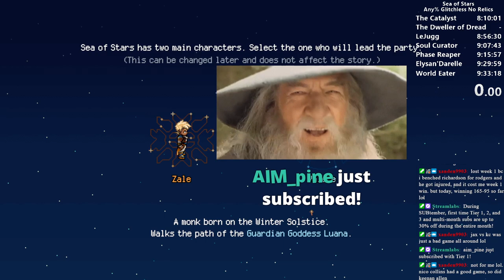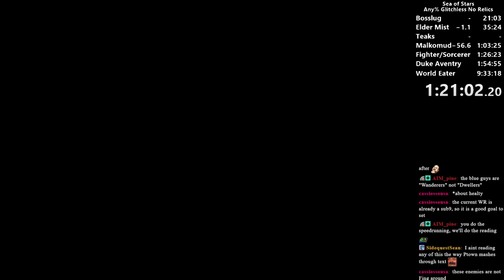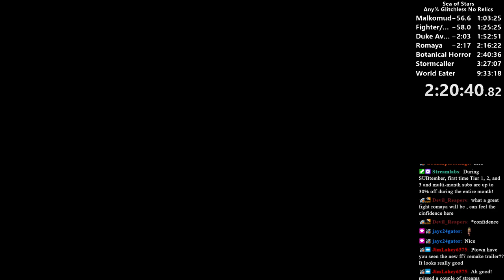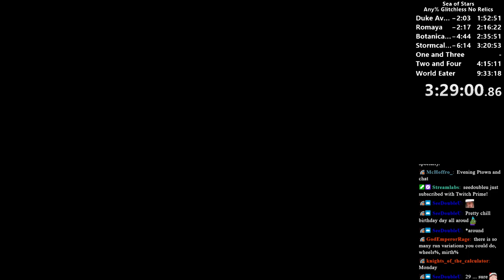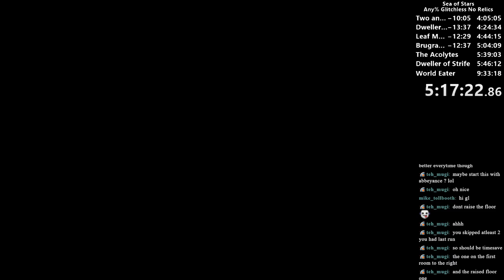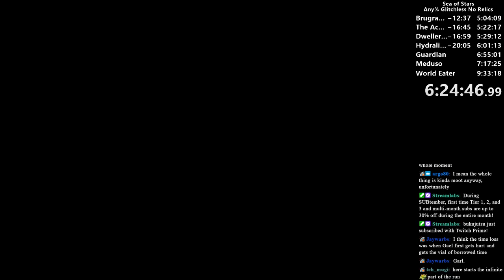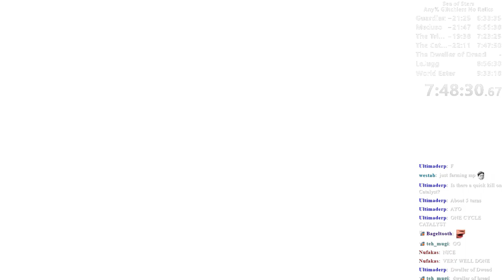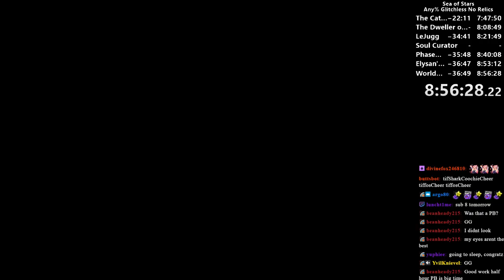Sea of Stars Any% Glitchless No Relics Speedrun! - 8:56:28